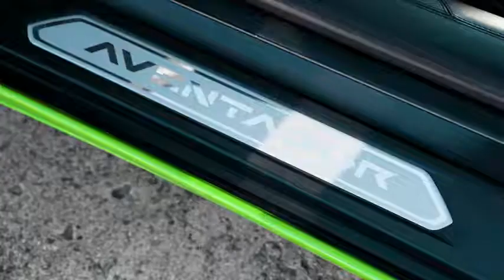THE HILLS Green Lamborghini Aventador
Si toi aussi tu veux obtenir la voiture de tes rêves, passe à l'action!

Clique sur la 🔔 en haut pour être à jour!

Clique sur le pouce si tu as aimé la vidéo!

Nous partageons notre passion avec vous en vous montrant des vidéos de voitures de luxe régulièrement!

Retrouver ici des vidéos de voitures de luxe (chères) lamborghini, maserati, bugatti, mercedes-benz, Ferrari, Lykan, Koenigsegg Regera, Aston Martin, Pagani Huayra, mclaren, rolls royce... 😱